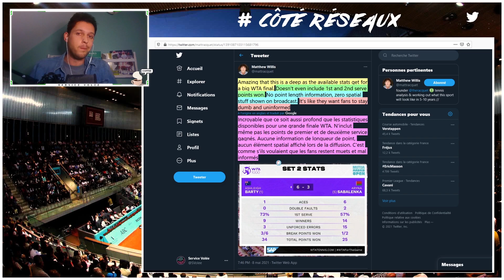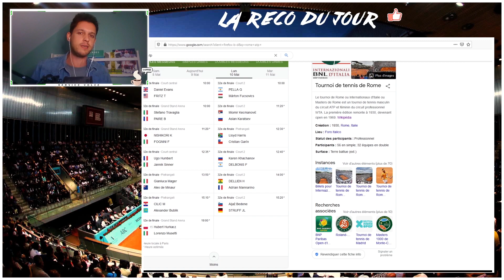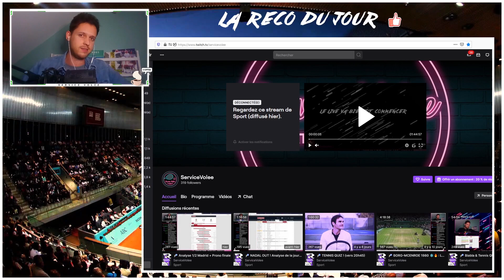Zverev remporte Madrid, fans de tennis condamnés à rester cons ? | Madrid Finale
4ème Masters 1000 pour Zverev qui fait plier Berrettini avec ses gros muscles, les fans de tennis pris pour des jambons ? Et mes recos ! (↓ déroule la description ↓ )